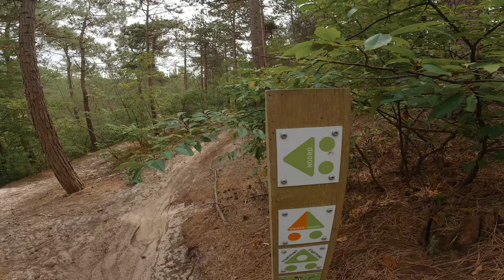Dit is Dé meest Unieke mountainbikeroute van Nederland // Schoorl // MTB Challenge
Vind je het tof wat ik doe en wil je dit kanaal supporten? Word dan lid en krijg ook nog eens toegang tot speciale voordelen:
- Zie als eerste de nieuwe video's
- Krijg als eerste de nieuwe data te zien voor clinics, trailrides en reizen